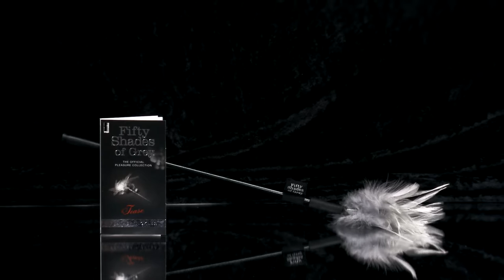Fifty Shades of Grey - FS40183 - Tease Feather Tickler (HD)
Part of the Fifty Shades of Grey Official Pleasure Collection approved by author E L James